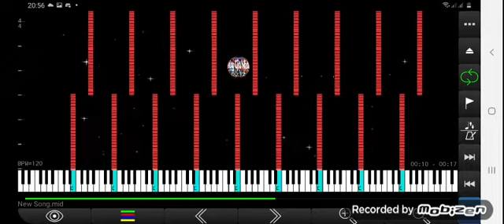My First Make Haha Song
Yea I Create Spammy note in fl studio Mobile XD